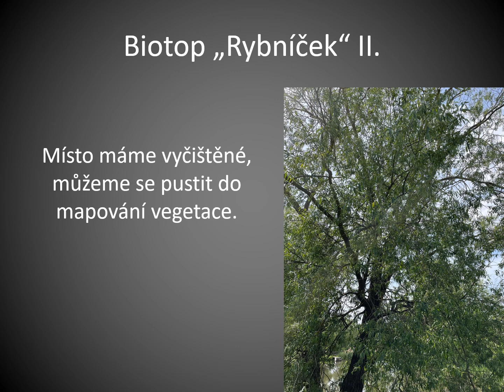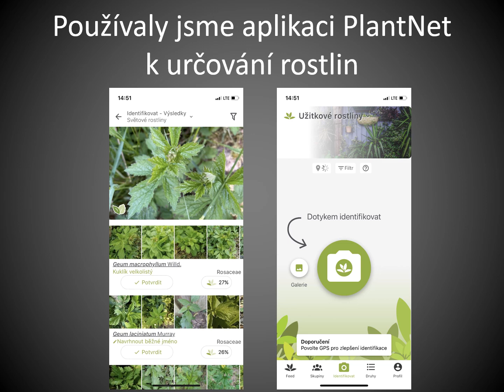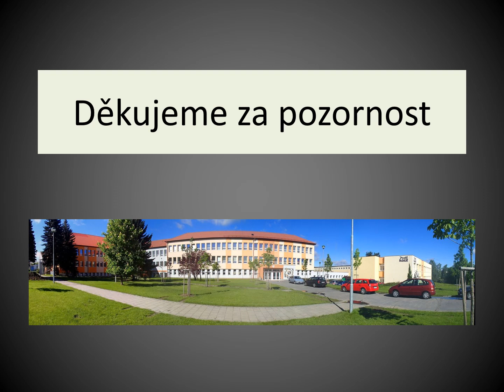IKAP II - Badatelský kroužek - Rybníček II